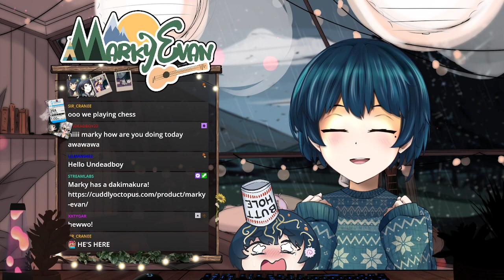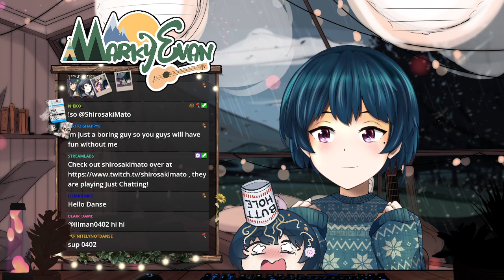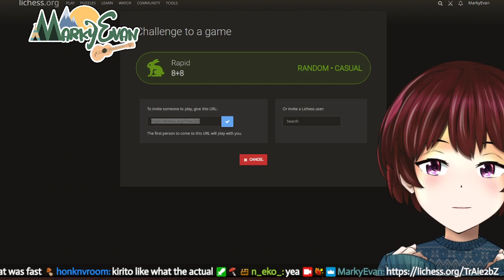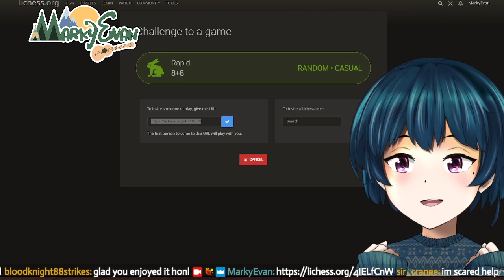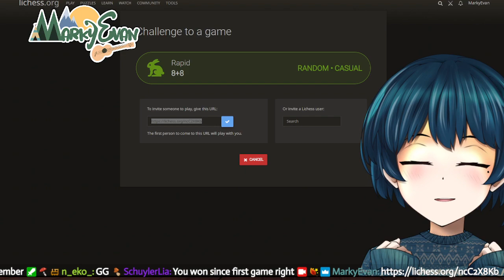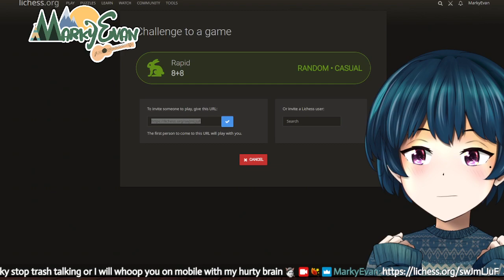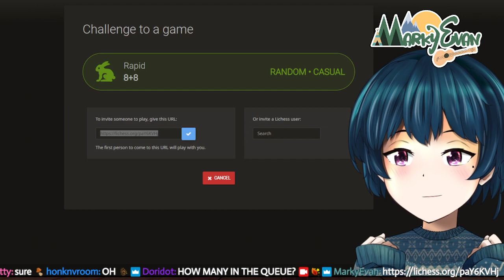Mating Session! Chess with Viewers ~ [VTuber] MarkyEvan